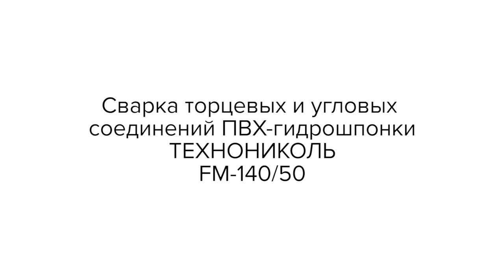Инструкция по сварке торцевых и угловых соединений гидрошпонки ТЕХНОНИКОЛЬ FM-140/50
Реклама. ООО «ТехноНИКОЛЬ-Строительные Системы»(ИНН: 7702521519) Erid: 2Vtzqv9Xqsk

Формирование качественного сварного шва, подробная видеоинструкция.